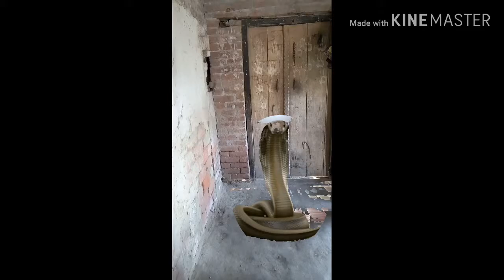Ladka Dekho Kaise banta hai ichchadhari Nag